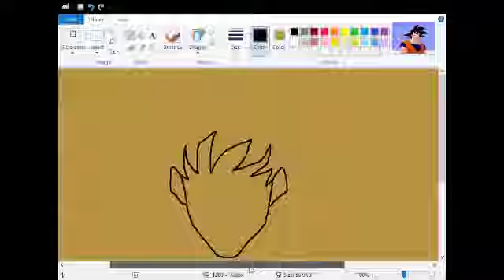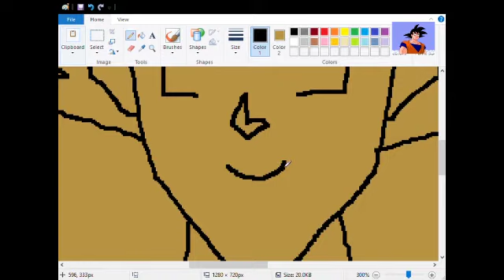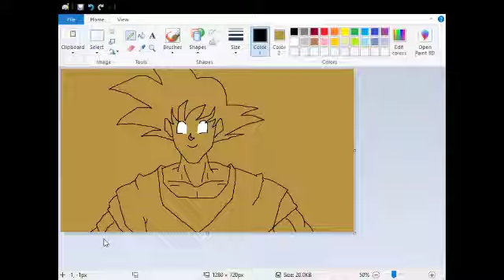Tutorial : How To Draw Goku In Ms Paint | Anime Characters Drawing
how to draw Goku from DB/DBZ/DBS/DBGT/USB in Ms Paint...
Simple steps to draw anime characters...

How to make Goku in dragon ball z azure
How to create Goku in dragon ball z azure

Meanwhile, suggest any other character to be drawn as a tutorial